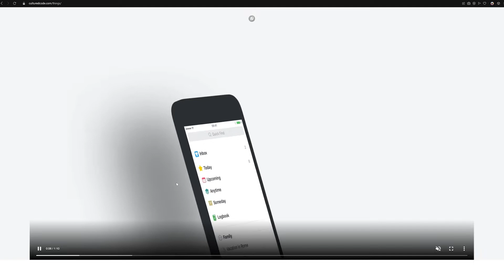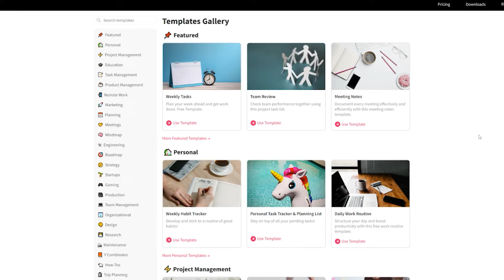Best productivity app: Taskade vs Things App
If you are looking for a task management tool, then you should try out Taskade. It has all the features that you would expect from any other task manager.
In this video we compared Taskade against Things.

What’s in this video:
0:00 Introduction
0:01 Taskade
0:36 Interfafce
0:51 Resources
1:16 PRICING & AVAILABILITY

○ Remote teams
○ Freelancers
○ Small business owners
○ Virtual assistants
○ Bloggers/Vloggers
○ Podcasters
○ Agencies
○ And more